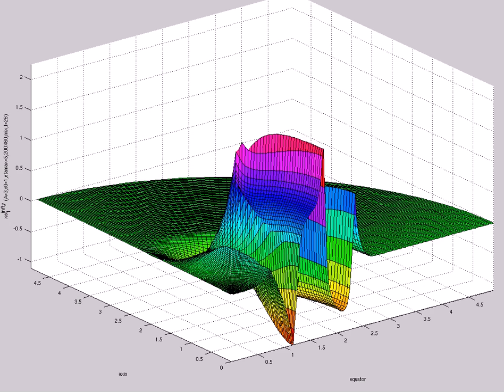xsi^{infty}_1 (A=3,s0=1,etamax=5,200X60,mix,t=26)